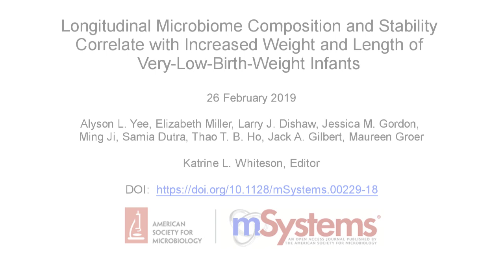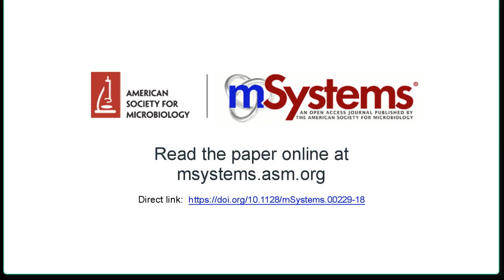Preterm Infant Growth and Microbiome Stability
Preterm infants are at greater risk of microbial insult than full-term infants, including reduced exposure to maternal vaginal and enteric microbes, higher rates of formula feeding, invasive procedures, and administration of antibiotics and medications that alter gastrointestinal pH.

This investigation of the VLBW infant microbiome over the course of the neonatal intensive care unit (NICU) stay, and at ages 2 and 4 years, showed that the only clinical variables associated with significant differences in taxon abundance were weight gain during NICU stay (Klebsiella and Staphylococcus) and antibiotic administration (Streptococcus and Bifidobacterium).

At 2 and 4 years of age, the microbiota of these VLBW infants became similar to the mothers’ microbiota. The number of microbial taxa shared between the infant or toddler and the mother varied, with least the overlap between infants and mothers. Overall, there was a significant association between the diversity and structure of the microbial community and infant weight and length gain in an at-risk childhood population.

Title: Longitudinal Microbiome Composition and Stability Correlate with Increased Weight and Length of Very-Low-Birth-Weight Infants

Elizabeth Miller
 Larry J. Dishaw
Jessica M. Gordon
Ming Ji
Samia Dutra
Thao T. B. Ho
Jack A. Gilbert
Maureen Groer

Editor: Katrine L. Whiteson

Published in mSystems® on 26 February 2019